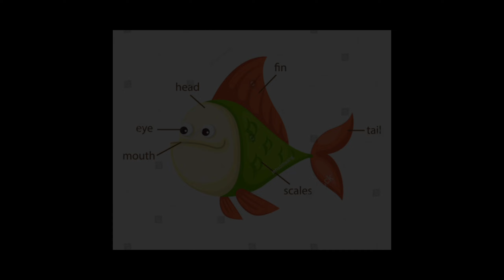Learn about fish_All about fish for kids_Fish essay/few lines on fish/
@dharsha1017, Hi kids, this fish video engaged you to entertain by their moves and cuteness. Also, you an easily learn few things about fish and happily you will watch the video.
learn about fish preschool
learn about fishing rods
learn about fishing
fishing for kids
fish for kids
essay on fish
few lines about fish
#10 lines about fish